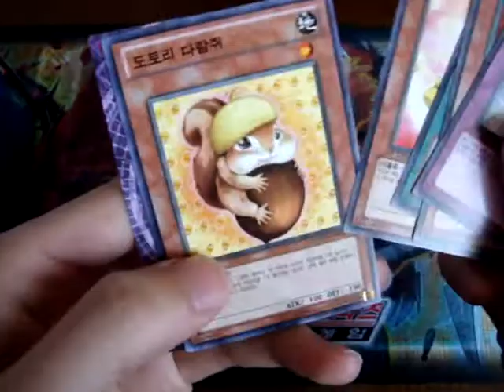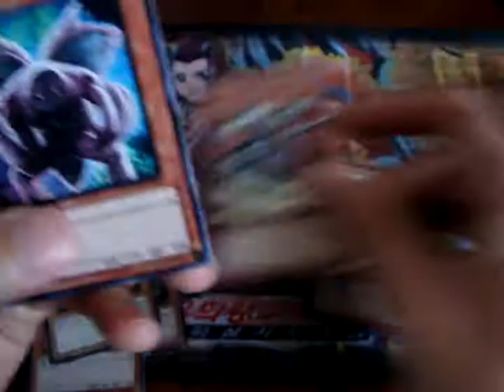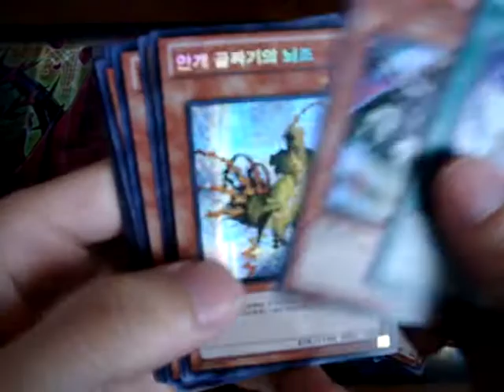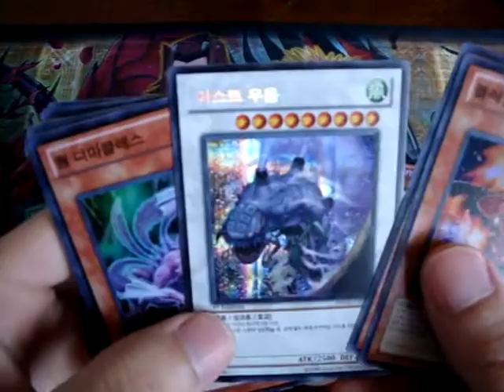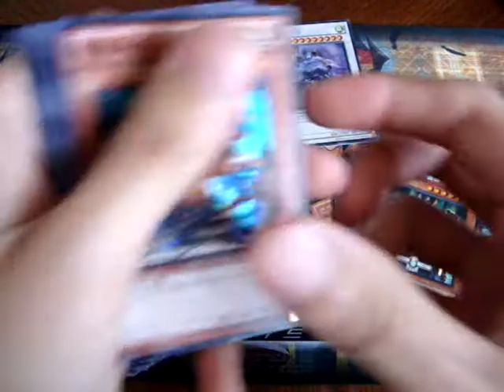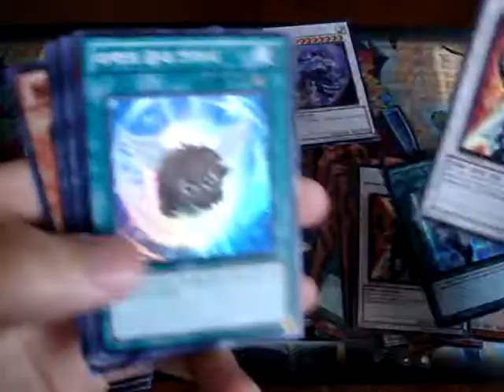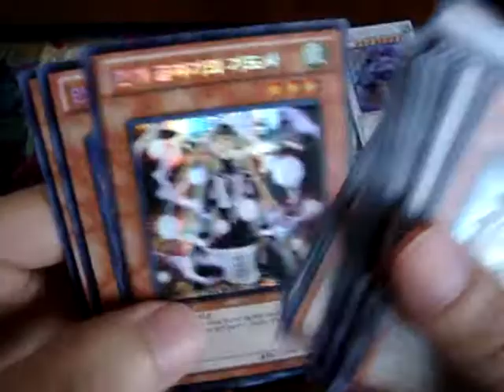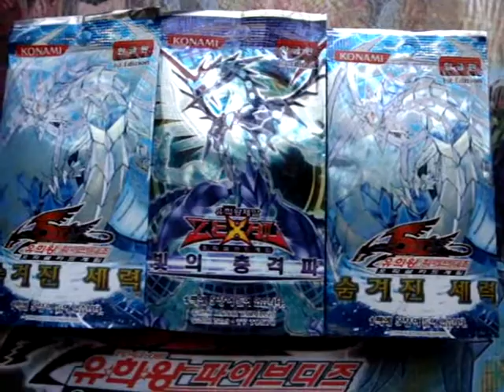Hidden Arsenal Box Opening Korean 숨겨진 무기고 OCG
(^o^)/ 숨겨진 무기고